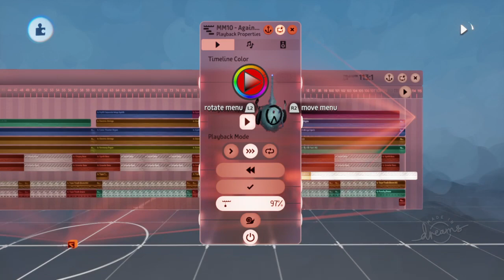JustinArt's Dreams PS4 Music #353: Mega Man 10 - Against The Pressure (JustinArt Remix)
My eighth Mega Man 10 music remix as I recreated the theme of the second Wily stage of the tenth installment. The highlight of this recreation is such leads as organs and electric strings. I always deliver epic things every time I remake a Wily / Sigma stage tune.